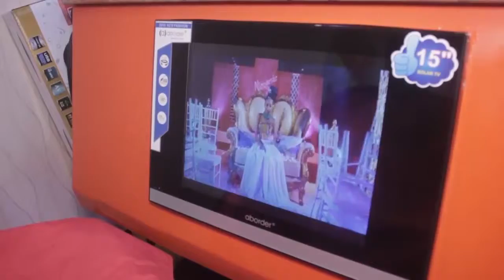Yule Obadia na Stella wa Kigambo wafikishwa mahakamani, wamwaga machozi